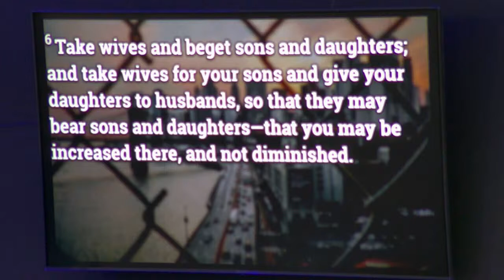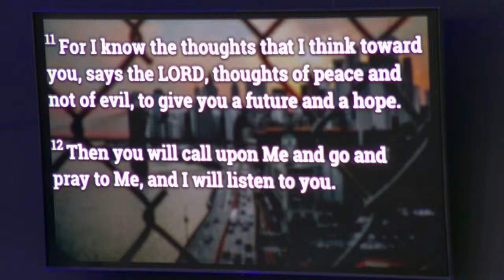4/14/24 What to do Until you get Through. Pastor Jon Baker!! Copyrights thru CCLI 22180611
Todays service.